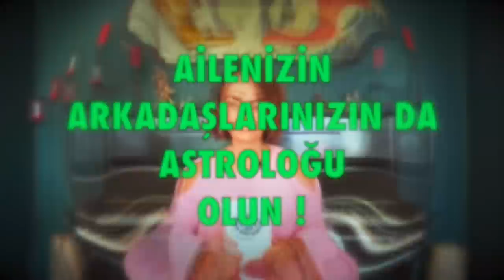YENİAY🌛 2 mart 2022, balık burcunda yeniay, yeni ay, burçlar, Astrolog Demet Baltacı ile astroloji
kova burcunda yeni ay 2 mart 2022 (Yeniay)
kova burcunda 2 mart 2022 kova yeni ay burçları nasıl etkileyecek (tüm burçlar)